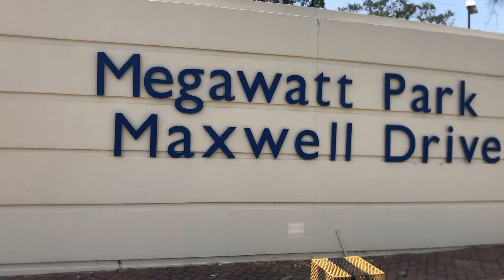Rise Mzanzi picket outside Eskom head office at Megawatt Park in Sunninghill, 1 March 2024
Rise Mzanzi Gauteng Premier candidate, Vuyiswa Ramokgopa speaks during a picket by Rise Mzanzi outside Eskoms Megawatt Park offices in Sunninghill, 1 March 2024. They are protesting about Eskoms failures as well as failures of the Gauteng government to fix problems around Gauteng with an emphasis on Ivory Park. They delivered a memorandum that Eskom management is overhauled, their procurement systems are reformed,  corrupt officials are acted against and that law enforcement is reformed to allow the prosecution of those that sabotage infrastructure are brought to book amongst other things . Video: Neil McCartney